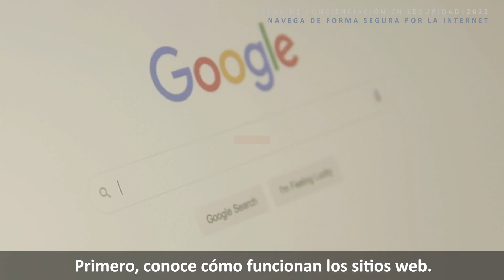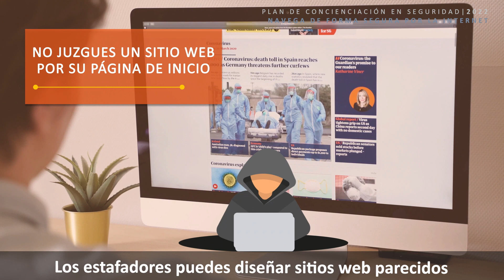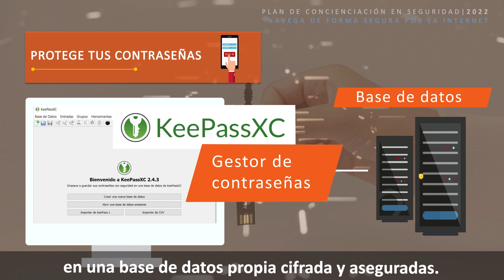Claves para navegar de manera segura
Los ciberdelincuentes se encuentran siempre al acecho de nuevas formas con las que atacarnos a los usuarios aprovechándose de nuestro desconocimiento o vulnerabilidades en nuestras defensas. Sus objetivos son muchos y pueden tener distintas consecuencias para el usuario.

Los ciberdelincuentes se sirven de diversas técnicas y herramientas con las que atacar a nuestras credenciales. Los usuarios no siempre les dificultamos esta tarea, y solemos caer en malas prácticas que ponen en peligro nuestra seguridad:

• Utilizar la misma contraseña para distintos servicios.
• Utilizar contraseñas débiles, fáciles de recordar y de atacar
• Utilizar información personal a modo de contraseñas, como la fecha de nacimiento.
• Apuntarlas en notas o archivos sin cifrar.
• Guardar las contraseñas en webs o en el navegador.
• Y, finalmente, hacer uso de patrones sencillos, como utilizar la primera letra en mayúscula, seguida de 4 o 5 en minúscula y añadir 1 o 2 números o un carácter especial.

Estos patrones acaban por popularizarse, facilitando aún
más la tarea a los ciberdelincuentes.

El objetivo de los ciberdelincuentes siempre será conseguir la información almacenada en nuestras cuentas.

Dependiendo de si se trata de un correo electrónico, con el que obtener datos personales y contactos; una red social, con la que poder suplantar nuestra identidad; o datos bancarios, con los que llevar a cabo transferencias a su cuenta o realizar compras sin nuestro consentimiento, el atacante hará uso de esta información para su propio beneficio.

Es fundamental evitar caer en los errores anteriores y mejorar la seguridad de las cuentas utilizando contraseñas robustas. Además, es conveniente aplicar el factor de autenticación múltiple, siempre que el servicio lo permita, y utilizar gestores de contraseñas.

Los ataques por ingeniería social se basan en un conjunto de técnicas dirigidas a nosotros, los usuarios, con el objetivo de conseguir que revelemos información personal o permita al atacante tomar control de nuestros dispositivos. Existen distintos tipos de ataques basados en
el engaño y la manipulación, aunque sus consecuencias pueden variar mucho, ya que suelen utilizarse como paso previo a un ataque por malware.

Los ataques a las conexiones inalámbricas son muy comunes, y los ciberdelincuentes se sirven de diversos software y herramientas con las que saltarse las medidas de seguridad e infectar o tomar control de nuestros dispositivos. Generalmente, este tipo de ataques se basan en
interponerse en el intercambio de información entre nosotros y el servicio web, para monitorizar y robar datos personales, bancarios, contraseñas, etc.

🌐   Enlace Oficial Web